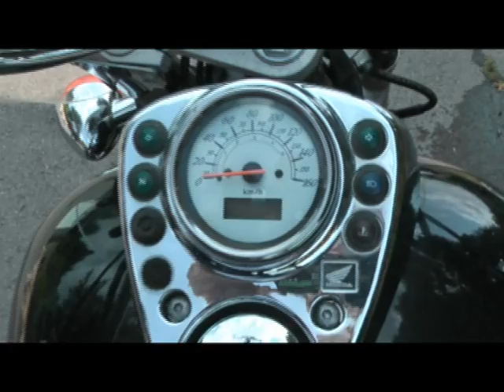Werner Lämmerhirt, Guru der Gitarre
Werner Lämmerhirt ist ein Virtuose auf der Gitarre. Die Zupf-Technik gibt seinen Liedern etwas Unverwechselbares. Hinzu kommt seine rauhe Stimme, der beiläufige, oft hintersinnige Text. Mit Santaontheroad sprach Lämmerhirt über die Musik, das Leben in der Provinz ... und das Motorradfahren.